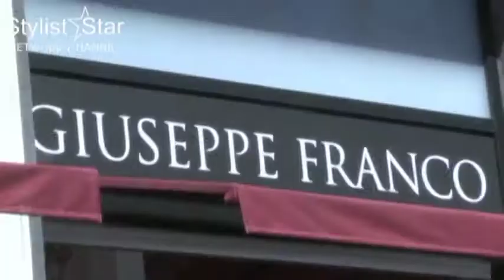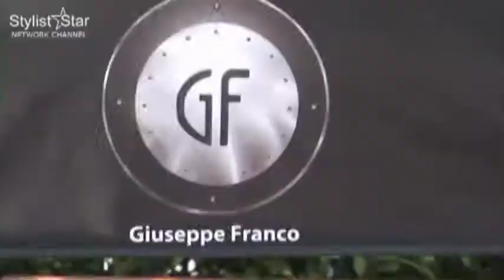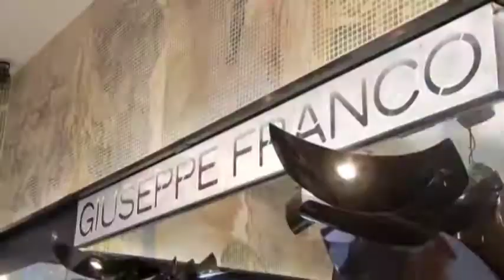Giuseppe Franco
Celebrity Stylist Giuseppe Franco has a dynamic personality that immediately puts one at ease. "Boss of Beverly Hills" called the by his clients and friends. You have to meet him!